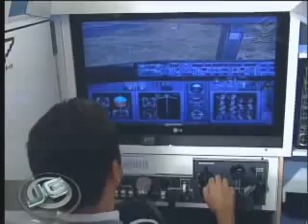Taxa de acidentes aéreos no Brasil é muito maior que a média mundial 17/09/09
Relatório da Agência Nacional de Aviação Civil revela: entre 2000 e 2008, a taxa de acidentes aéreos com vítimas fatais nas rotas comerciais brasileiras foi de 1,76 para cada um milhão de voos. O número é quatro vezes maior que a média mundial.
Mas especialistas no setor apontam que a ANAC vem fazendo a lição de casa. E que, agora, o país está de novo no caminho para voos mais seguros.